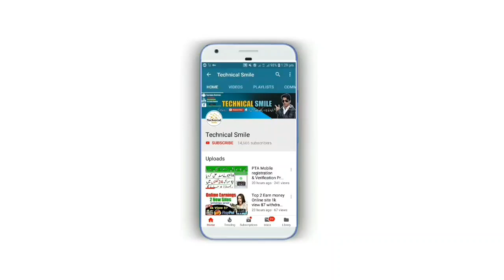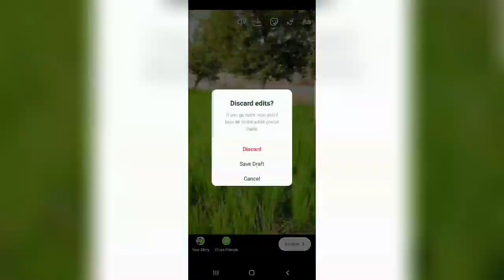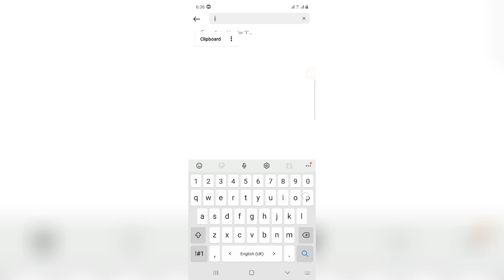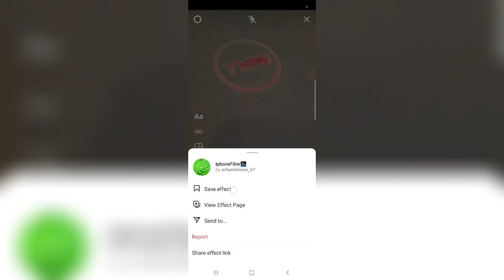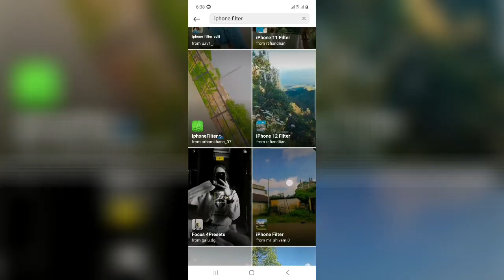Real Iphone Filter for Android Camera | Iphone Video Effect For Android | Iphone Vivid Filter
Iphone Video Effect Iphone Video Editing New Iphone Filter for Android Best Iphone Camera Filter for Android mobile